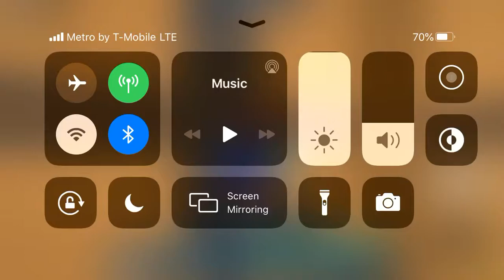Backjump on hoop dream in FE2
Ez back jump